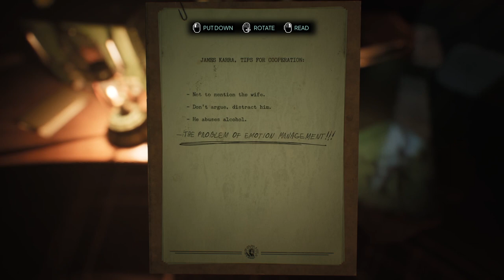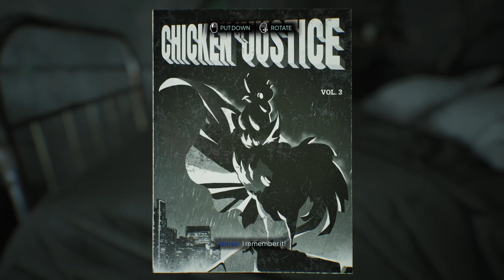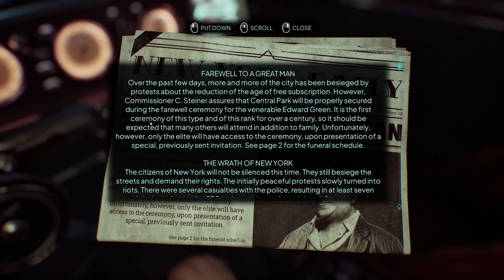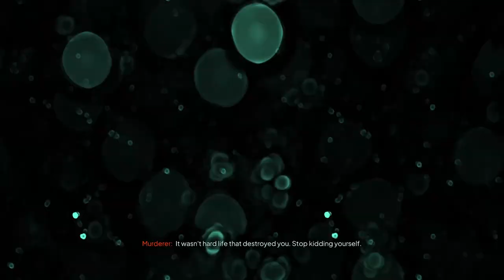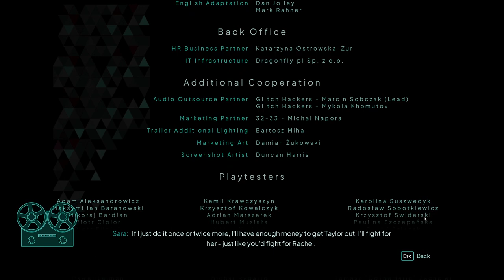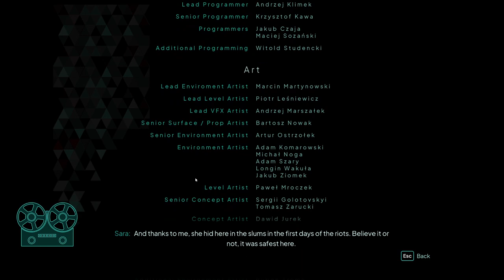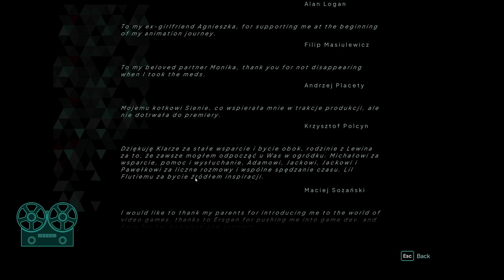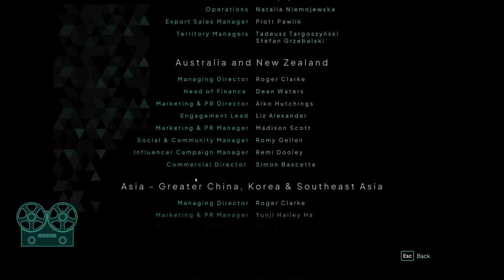Nobody wants to die [4 ENDING]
Who's the murderer? What really happened on the train?

We're finishing up this game! I'm so happy you guys tagged along for this one. It was a lot of fun! I know there's a lot more to explore in this game (some other puzzles and endings I did not go for) but I'm very pleased with this play through and I hope you liked it too.

In this episode we're finishing the game "vanilla" and then end up re-playing the entire game (I cut that part out haha!) to get another ending. After finishing the game a second time I read somewhere that there's 4 different endings, but I ended up going for 2 of them.

I wish you guys an amazing weekend and I'll see you on Tuesday with a new game!